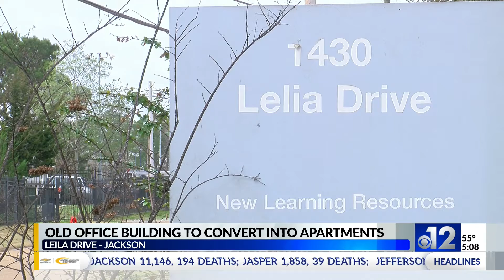Leaders approve new apartments in City of Jackson